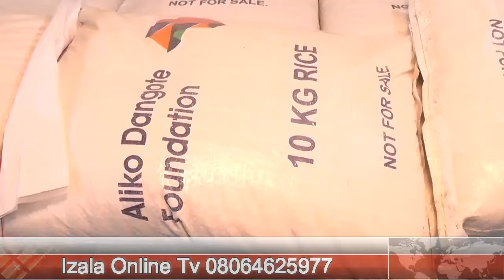TALLAFIN SHINKAFA DA ALH ALIKO DANGOTE , SHAIKH JINGIR,KIRSTOCIN,2024